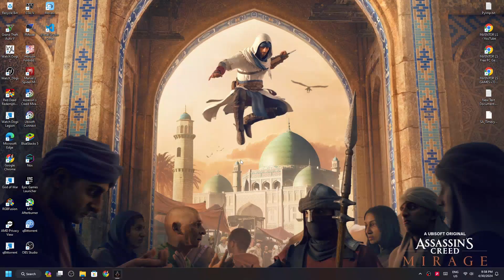Assassin's Creed Mirage - FSR 3 vs FSR 2 | 1080p High on RX 6400 4GB GDDR6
Chapters:-
Intro 0:00
FSR 3 0:07
FSR 2 5:19
Outro 14:47